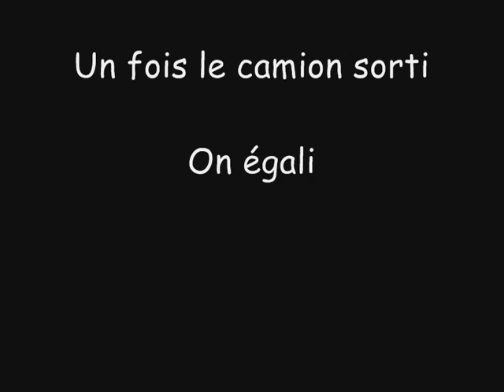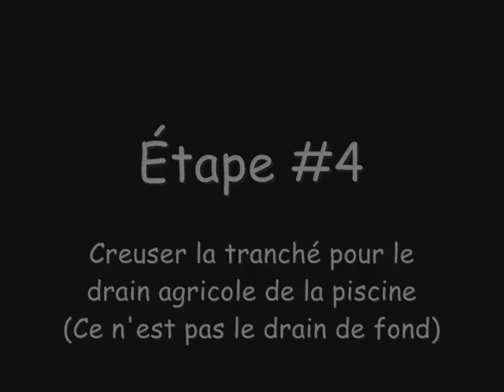2011-Excavation Piscine Creusée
Excavation d'une piscine creusé par la compagnie TREVI à Québec